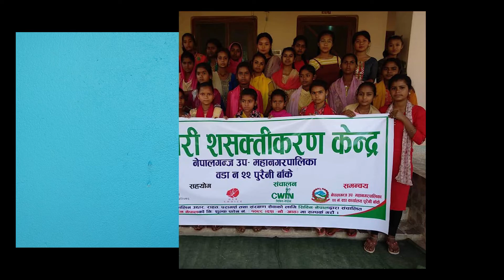CWIN Felicitation to the National Adolescent Girls Network.